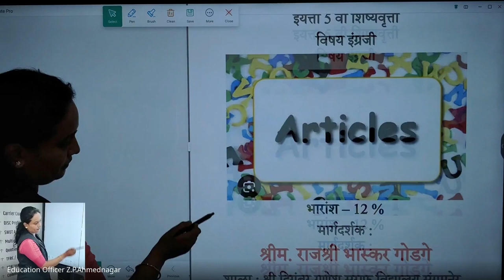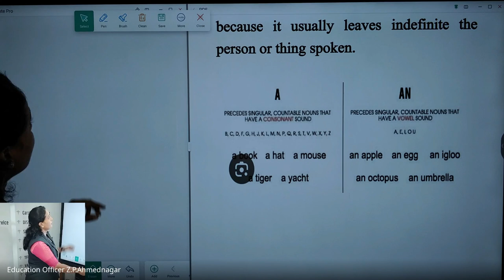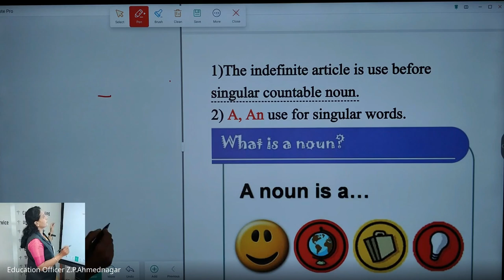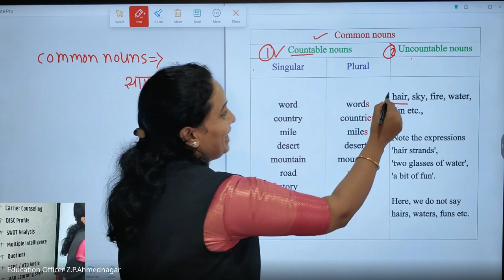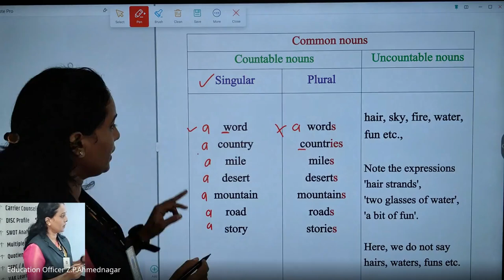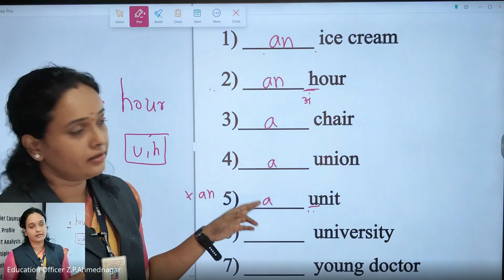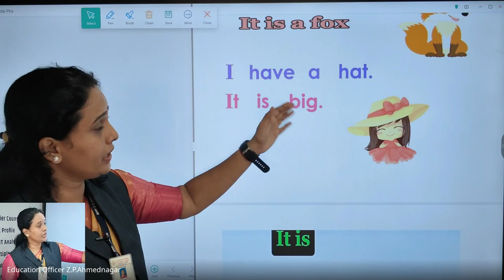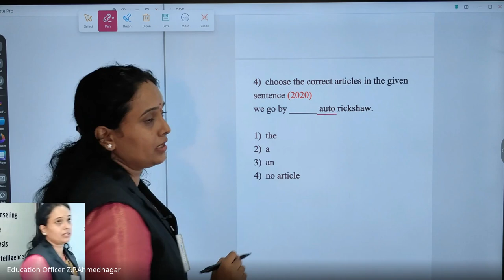मिशन आरंभ ५ वी शिष्यवृत्ती मार्गदर्शन 2024 08 08 07 00 GMT+5 30